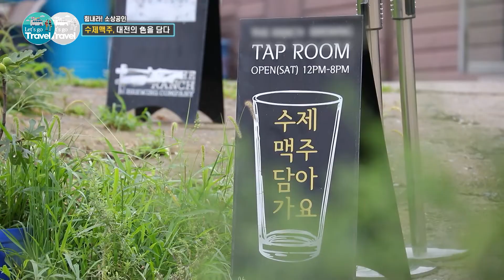맥주를 사랑하는 프랑스인이 설립하는 수제맥주집에 가볼까요?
힘내라! 소상공인 '수제맥주, 대전의 色을 담다'
: 코로나19의 영향으로 행사와 축제들이 열리지 못한 요즘. 그런 자리를 통해 제품을 알려왔던 소상공인들은 판촉에 어려움을 겪고 있다. 지난 2017년 양조장을 열어 대전에서 수제맥주를 생산하기 시작한 더랜치브루잉. 맥주가 좋아 대전이 좋아 맥주 공장을 열었다는 프레데릭 휘센 씨를 통해 수제맥주의 매력을 알아본다.

   더랜치브루잉 (대전 서구 계백로1249번안길 62)

   더랜치펍 (대전 유성구 궁동로18번길 88 1층)